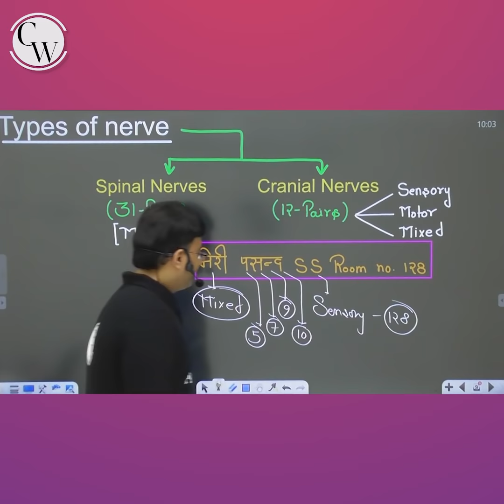ConceptChamkega | Trick To Memorize Types of CRANIAL NERVES | Zoology | Physics Wallah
Here are some tips by Manish Dubey Sir to keep yourself motivated and positive while preparing for NEET 2021!